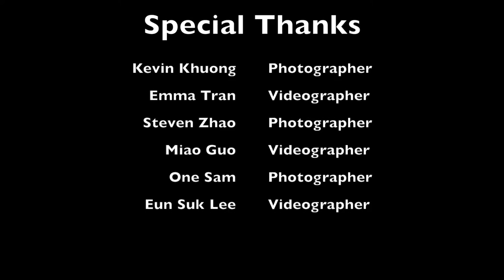Wedding Shoot Process - Roger & Jinny